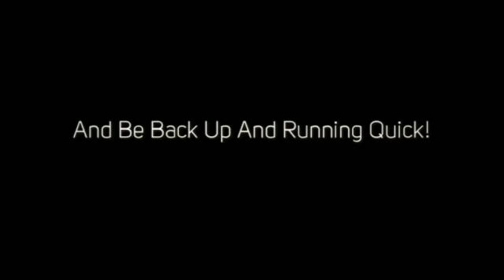iPhone 4 Replacement Screens Verizon